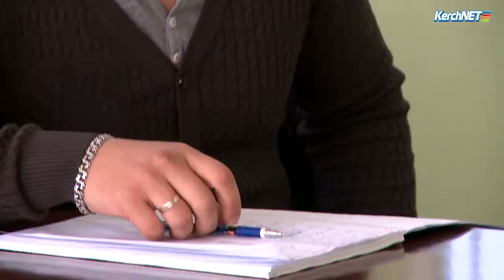Керчь: Кастинг на фильм "Черные бушлаты"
Керчане пришли на кастинг актеров массовых сцен для фильма, который будет сниматься в городе в ноябре-декабре 2014 года.